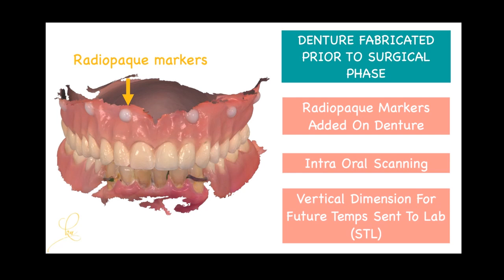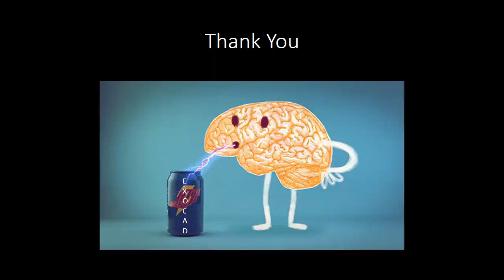Fully Guided Zygomatic Implants